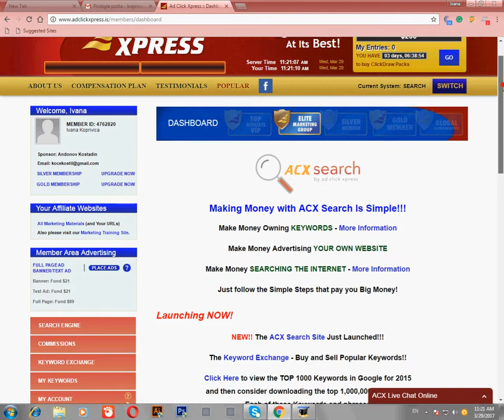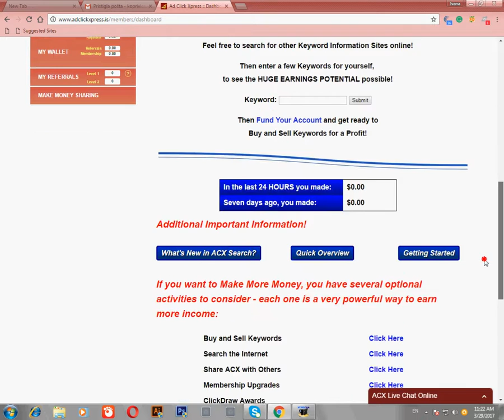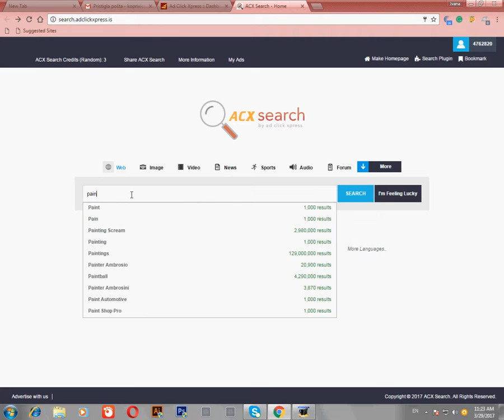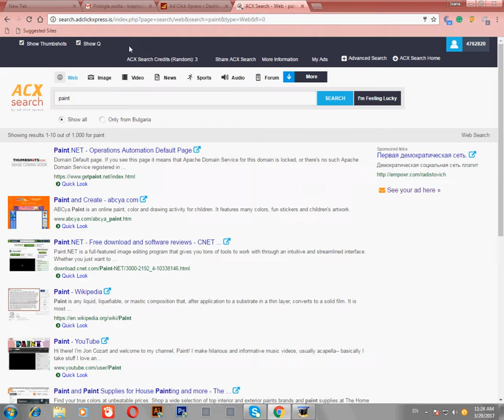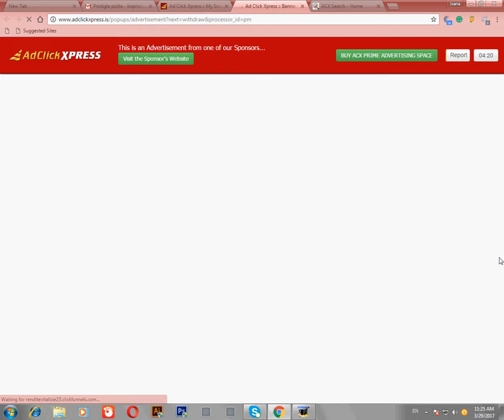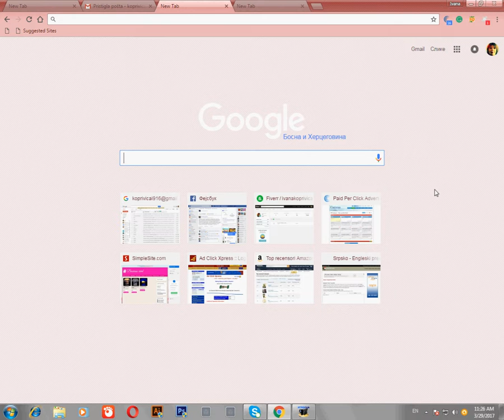Search sistem Adclicxpress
Online prilike za zaradu od kuće.
Otvorio se novi sistem za zaradu. Search sistem. Pojasnjenje.